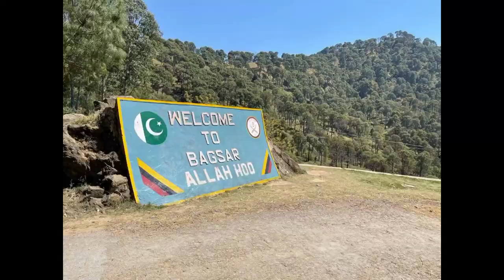Moto vlog to Azad Jamu Kashmir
Going to Azad Jamu Kashmir
Motoo vlog on mountains
Group on motor bikes
The beauty of Kashmir
Having fun with friends